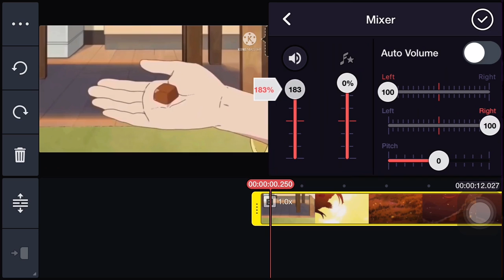How to get the OWO nya arigato audio